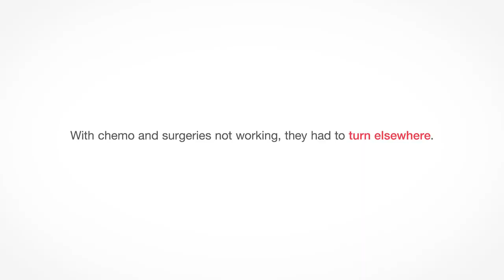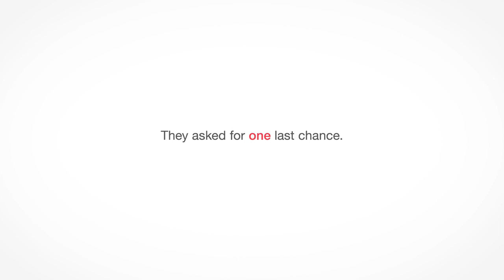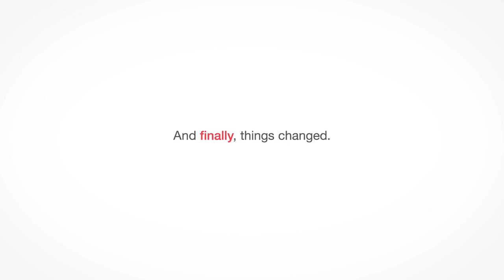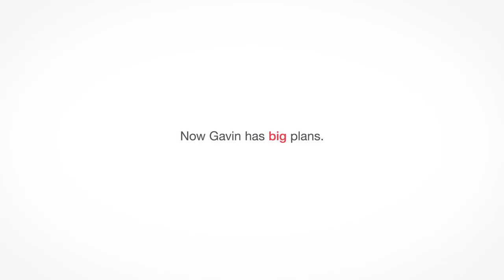One Bottle of Hope for One Amazing Kid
Learn how Gavin’s battle with a brain tumor led him to the bottle of hope that allowed him to be a kid again.